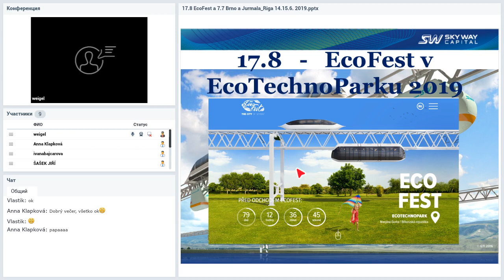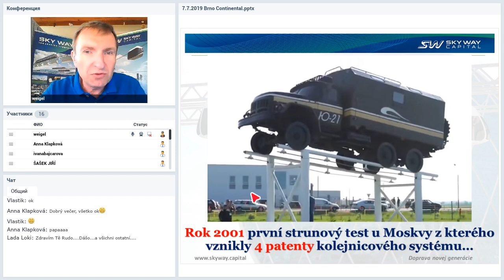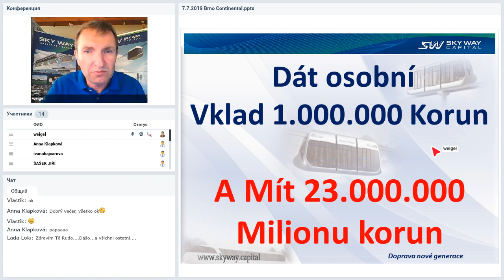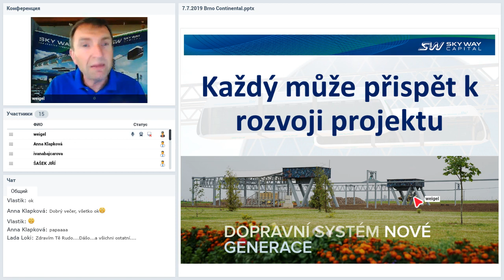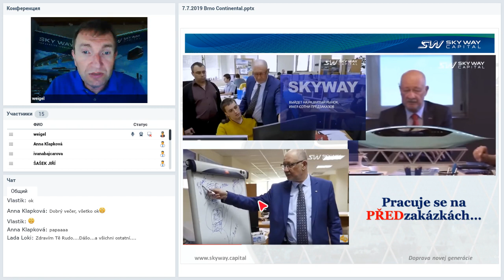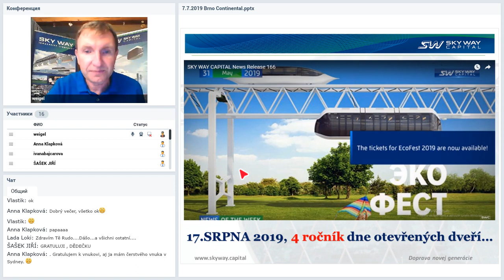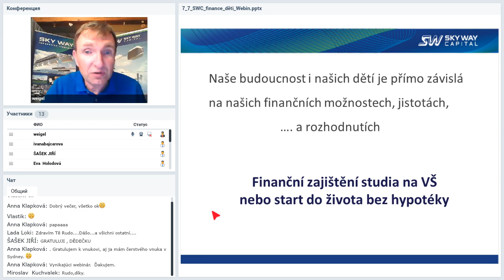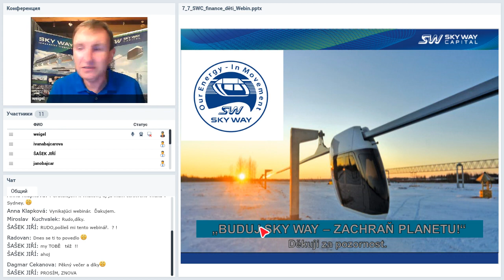Вебинар от 10.07.2019. Prezentace společnosti SkyWay. Чешская Республика.